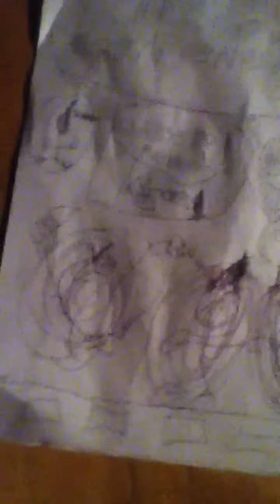Scarcrow and moon enemy show change to play Dough episode (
Wow so funny